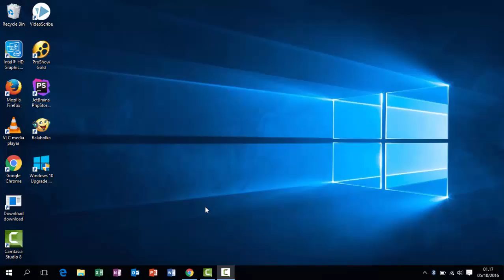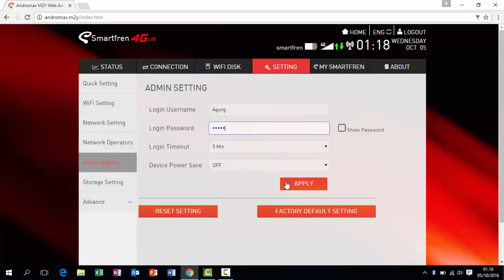Cara Merubah User Pada Smartfren M2Y